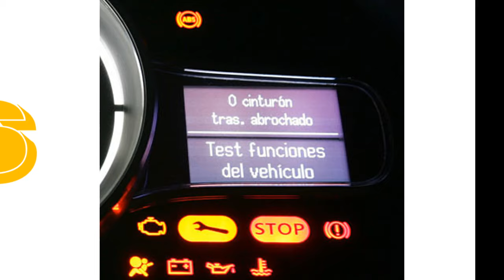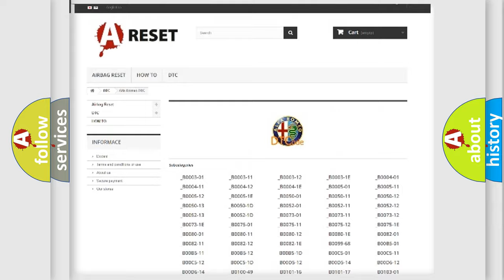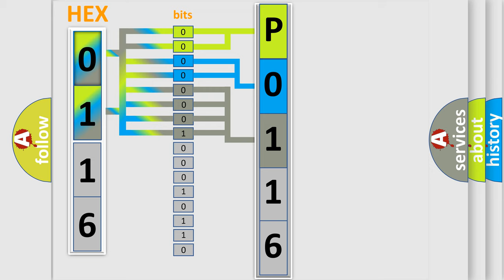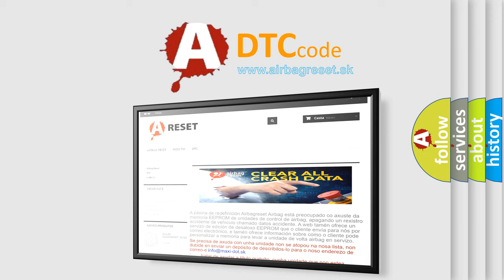DTC Alfa-Romeo P0116 Short Explanation